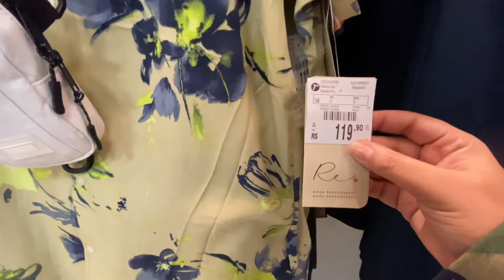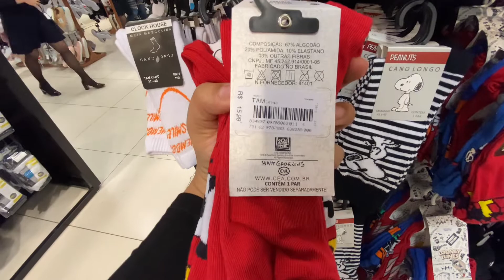VLOG: Dicas de presentes para o dia dos pais 2021 | TOUR Renner e CEA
Precisa de dicas para o dia dos pais? Assista esse vídeo até o final vai que você já encontra o presente ideal para o seu papai ..